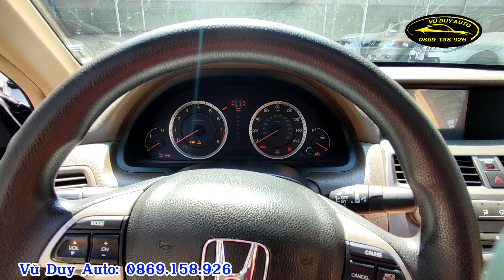Xe sang nhập khẩu Mỹ hạng D giá chỉ hơn 300tr ( Honda Accord) 0869.158.926